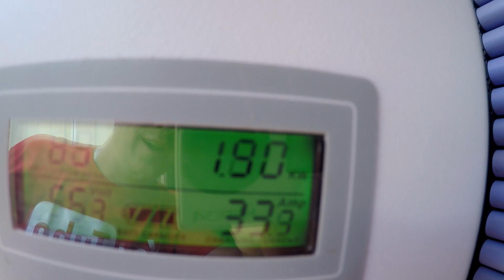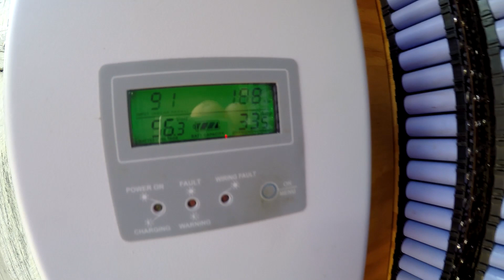30 kWh 18650 DIY Tesla Powerwall 2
Installing my version of a 30 kWh 18650 DIY Tesla Powerwall 2

IT's NOW ALMOST 50kWhs !!!

■▬▬▬▬▬ Music Credits ▬▬▬▬▬■

First Track:
Title: Melrose At Midnight

Second Track:
Title: Wonderland

Pete